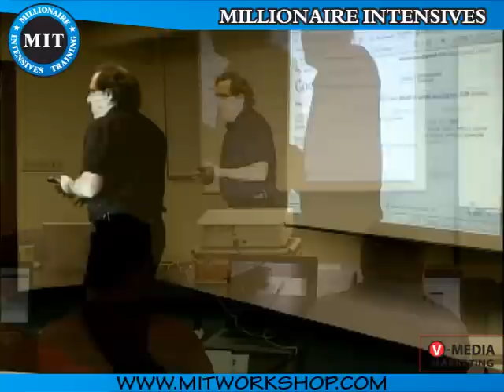MIT Workshop Internet Marketing with Keywords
MIT Workshop Internet Marketing Training with Steve Renner Make Money online how to build your million dollar internet business and start generating traffic. Join MIT Today

 way to make money
business making money online
make money online business
business internet make money online
small business marketing ideas
small business marketing tool
small business marketing magic
online small business marketing
small business marketing tip
ways to make extra money
making extra money
make extra money online
 make money on
make money from online business
make money today
make money more
making money from the internet
how do i make money
make money fast online
make money business opportunity online
make money working online
 internet marketing
internet marketing for small business
internet marketing tips
internet marketing
internet marketing idea
internet marketing advice
internet marketing ideas
the internet marketing center
learn internet marketing
internet marketing secret
internet marketing secrets
internet marketing opportunity
internet marketing ebook
internet marketing system
internet marketing center
en internet marketing
internet marketing guide
internet marketing tip
internet marketing canada
 small business
small business opportunity
small business advice
small business consulting
small business
small business help
marketing for small business
marketing a small business
small business debt
small business advertising
 business opportunity
internet business opportunity
business opportunity
business opportunity money
money making business opportunity
earn money online business opportunity
credit card business opportunity
marketing business opportunities
 business marketing
business marketing
business to business marketing
business marketing software
business marketing ideas
business marketing online web
 money making
money making ideas
money making
online money making
money making idea
money making business
money making business ideas
money making business idea
 earn money
earn money
earn money on the internet
business earn money
 money
making internet money
fast money
earn extra money
easy money
money
make big money
earn quick money
earn fast money
earn easy money
making fast money
earn or make online money
make good money
ways to make quick money
make big money online
need money
business money
 market
marketing strategies
marketing strategy
marketing your business
marketing ideas
marketing company
marketing articles
niche marketing
marketing article
brand marketing
strategic marketing
relationship marketing
market strategy
marketing online
marketing
marketing communications
marketing plans
marketing research
marketing consultants
market segmentation
web marketing
marketing consulting
marketing mix
event marketing
direct marketing
marketing tips
mobile marketing
marketing service
market research
marketing services
database marketing
email marketing
marketing on internet
business & marketing
the marketing business
marketing on the internet
marketing business online
business direct marketing
marketing idea
internet and marketing
 business
new business
business
business to business
business strategy
business planning
online business
business plans
business coaching
business development
online business advertising
business advertising
advertise business online
business expansion
 miscellanious keywords
matt bacak
extra income
advertising company
residual income
branding
brand positioning
mailing list service
advertising agency
real estate
investing real estate canada
get quick rich
jay abraham
mark joyner